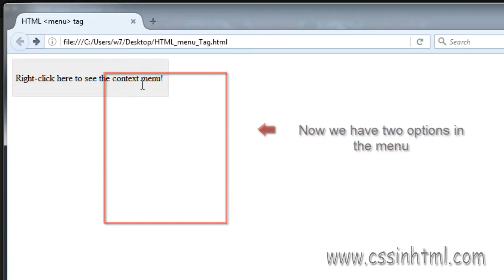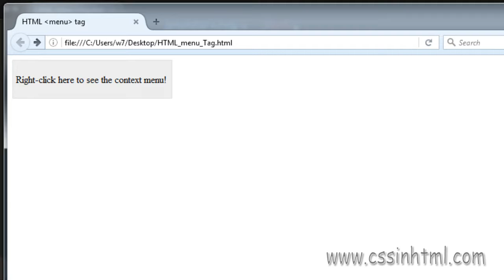HTML menu Tag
The menu tag in html can be used to create tool-bars and context menus. This context menu can be invoked by a right-click.